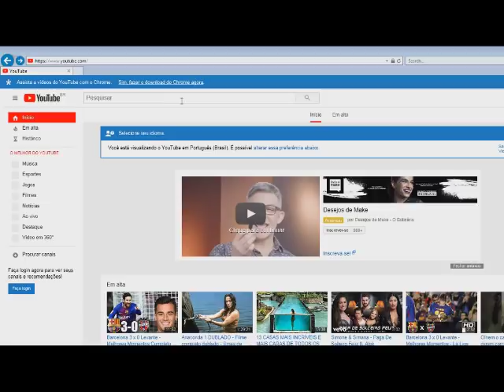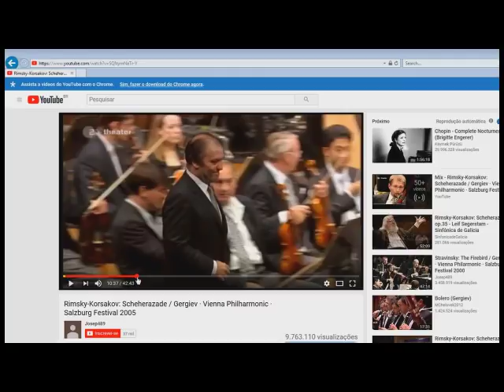O SEGREDO DE RACHEL SHEHERAZADE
Revelado o segredo de Rachel Sheherazade